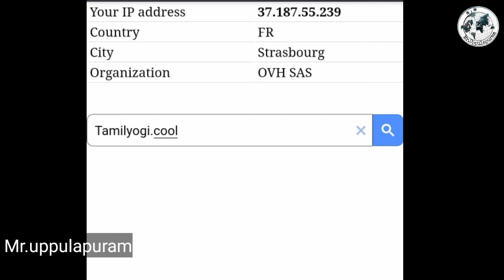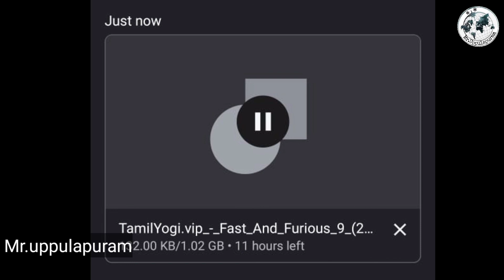Story Explained Hollywood movie multiverse Tamil review passengers (2016)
Apps
Telegram link use
     * movie link
     * update videos